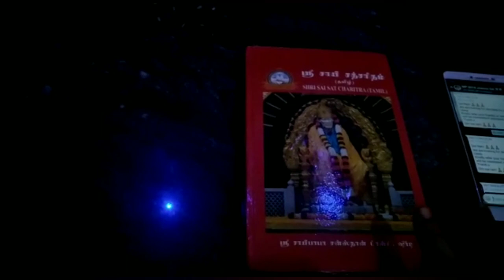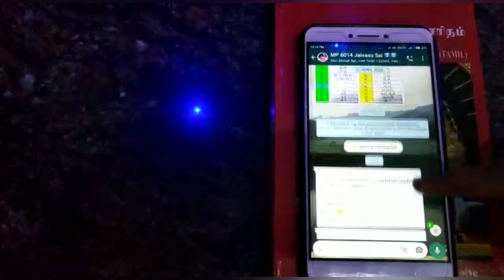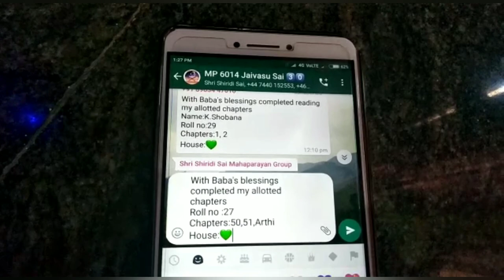Thursday vlog/ pumpkin halwa / momos and sauce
pumpkin halwa / momos and sauce